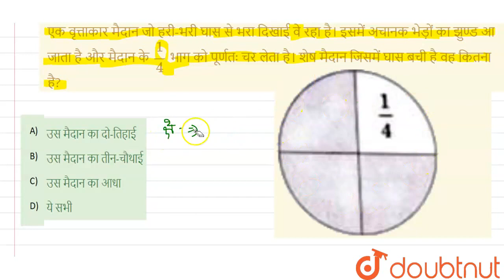एक वृत्ताकार मैदान जो हरी-भरी घास से भरा दिखाई वेरहा है। इसमें अचानक भेड़ों का झुण्ड आ जाता है औ...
एक वृत्ताकार मैदान जो हरी-भरी घास से भरा दिखाई वेरहा है। इसमें अचानक भेड़ों का झुण्ड आ जाता है और मैदान के(1)/(4)भाग को पूर्णतः चर लेता है। शेष मैदान जिसमें घास बची है वह कितना है?
Class: 14
Subject: MATHS
Chapter: प्रैकिटस सेट -20
Board:CTET

👉 Have Any Query? Ask Us.